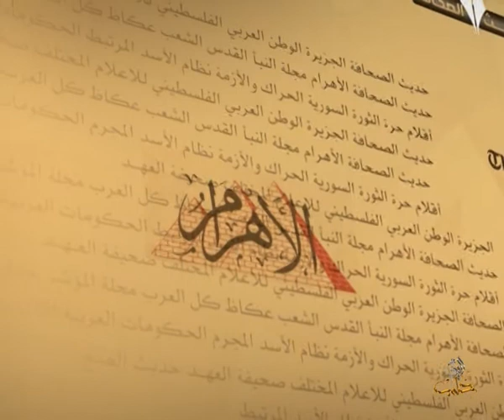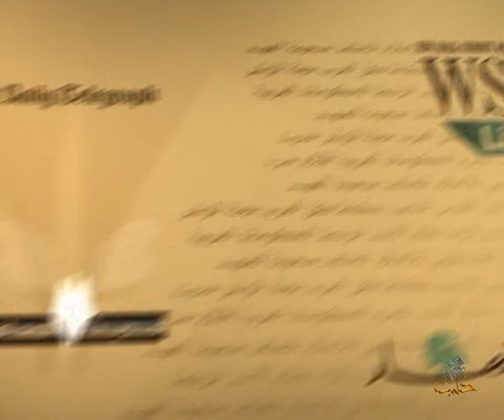حديث الصحافة 13 4 2014